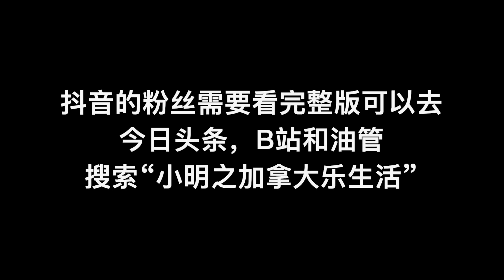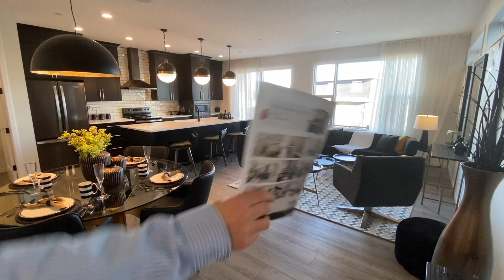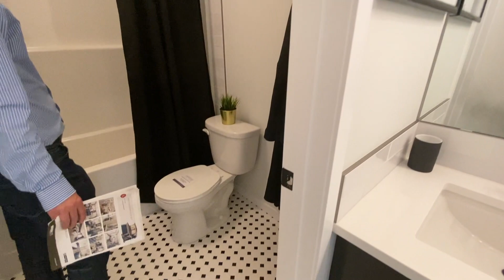八尺房门，超长中岛，卡城西北Livingston社区